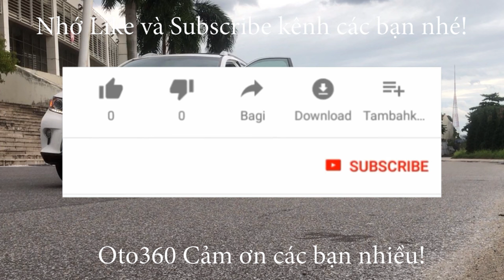Chiếc xe Ford Ecosport Titanium 2019 vừa về chưa kịp rửa, chưa kịp chụp ảnh đăng tin thì đã bay the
Ford EcoSport 1.5 Titanium màu trắng sản xuất năm 2019, tên tư nhân, biển tỉnh, gốc  Hà Nội, đã chạy được  hơn 1 vạn km, full lịch sử bảo hành bảo dưỡng tại hãng.
xe được trang bị động cơ xăng 1.5L hộp số tự động, nội thất da, lazang đúc, điều hoà tự động, khoá thông minh đề nổ Stas/Stop, cửa nóc, đèn gầm, túi khí an toàn, phanh ABS, cảm biến lùi, hệ thống cân bằng điện tử, khởi hành ngang dốc, cửa sổ nóc...